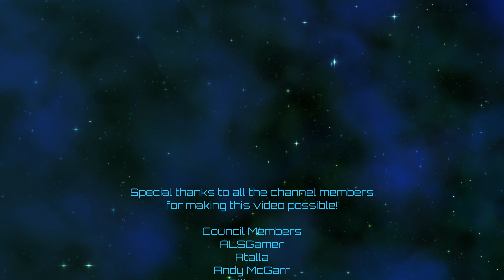Victoria 3 | Brazilian "Magnaminity" | Episode 06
The scare quotes are real!